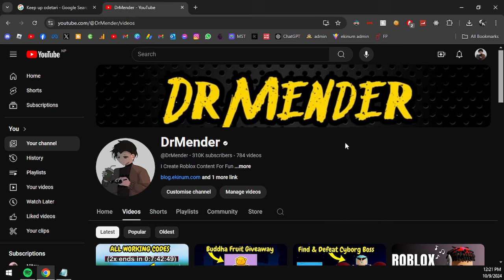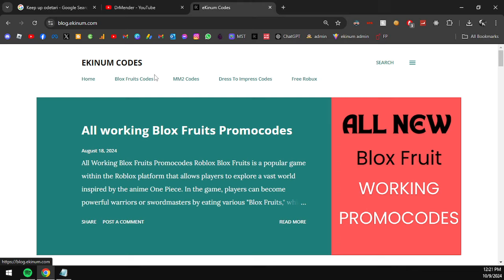ODETARI - KEEP UP ROBLOX MUSIC ID/CODE | OCTOBER 2024 | *WORKING*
ODETARI - KEEP UP ROBLOX MUSIC ID/CODE | OCTOBER 2024 | *WORKING*-DrMender

(Time Stamps)
0:00 ➔Intro

0:10 ➔Details
0:40 ➔Code Showcase

1:22 ➔Outro

 ☁・Comment Down your Favourite Fruit!